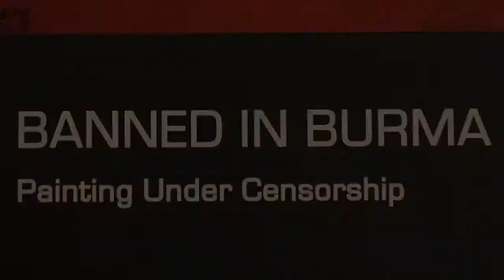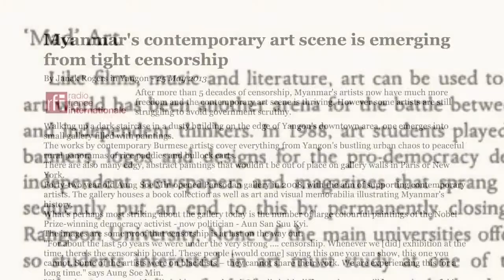Paintings Censored in Burma Get Spotlighted in Hong Kong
An exhibition in Hong Kong displays Burmese artists' censored artworks.

This news clip was produced jointly with Pei-Hua Yu for JMSC Video News Production Class.